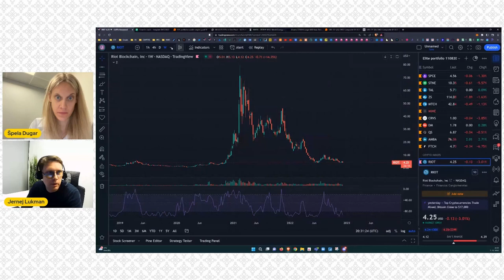Borzni račun ali vzajemni sklad? // Jernej Lukman // ŠPELA DUGAR // FINANČNI PORTAL